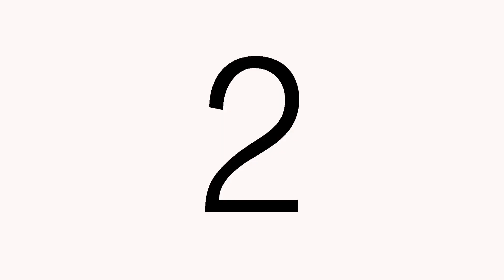Titik Lokasi Rusak Jalan Meulaboh-Tangse (Serem dan Sepi..!!!) Part 7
Terdapat beberapa lokasi jalan rusak dan longsor, sehingga dapat menghambat proses lintas dari meulaboh ke tangse maupun dari tangse ke meulaboh